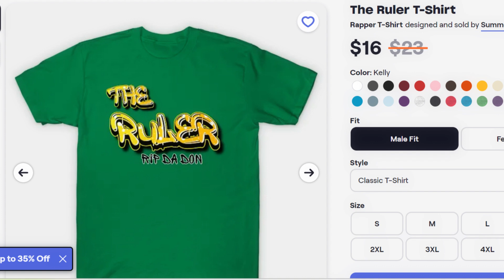Drake shares a video of him going up to Drakeo the Ruler ‘s “Impatient Freestyle” in the studio! 🌴🔥